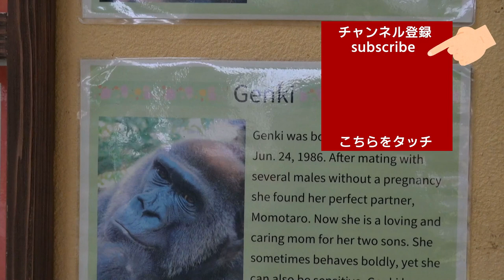Gorilla Momotaro and Gentaro relax in their funny beds.【Kyoto City Zoo/Gorilla Family】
Gorilla Family at Kyoto Zoo:
daddy gorilla Momotaro, mom gorilla Genki, elder brother gorilla Gentaro, and child gorilla Kintaro.